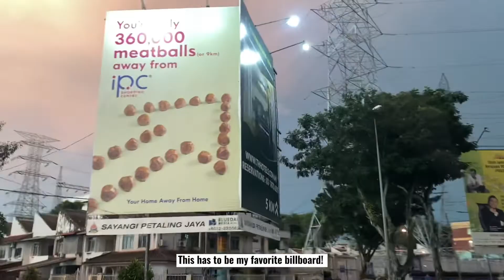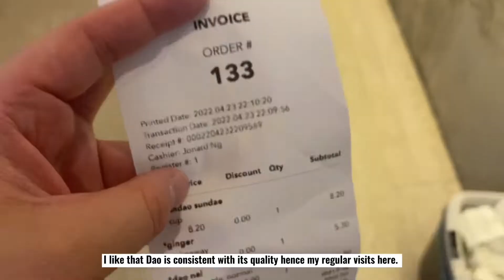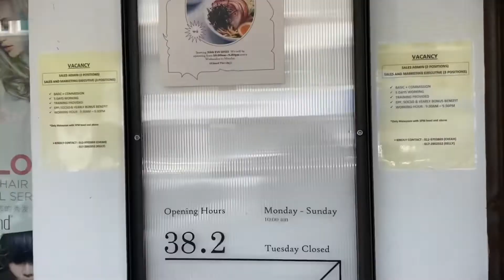The Weekender | Ep.6 Dao dessert, ramen & mazesoba @ Wu and making contemporary “kitsune udon”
This weekend was a rather busy one with chores and spring cleaning. But I did managed to squeeze in some fun time with coffee and yes, desserts.